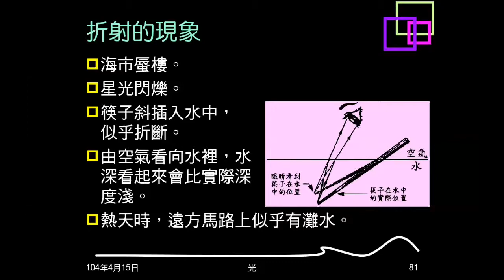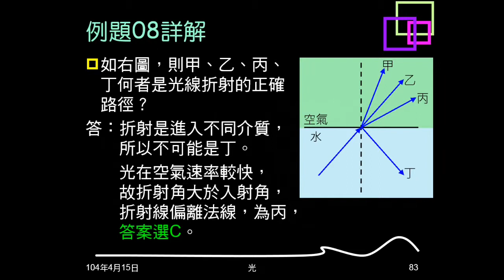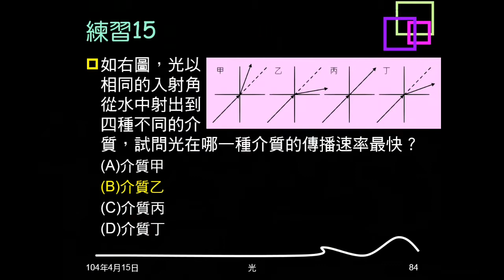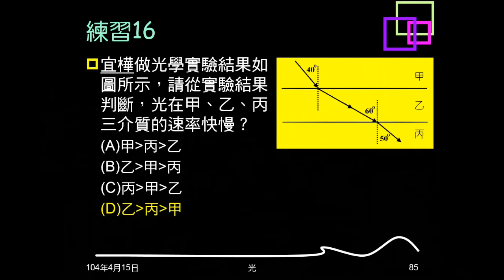103學年複習光15：例題08、練習15、16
例題08利用折射定律判斷折射路徑。練習15給四個不同折射情況（入射角相同），問哪個介質光速最快。練習16是一張圖經過3介質，給角度排光速快慢。